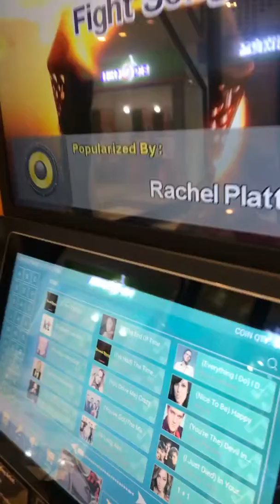Eyah Singing Fight Song | Circuit Makati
More practice pa baby ko 😘👧🏻